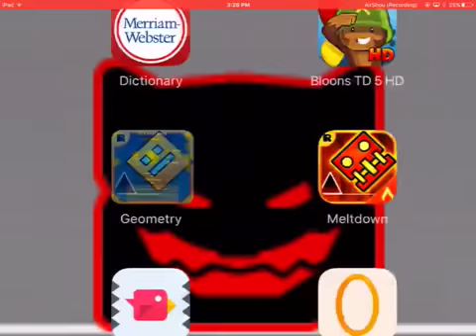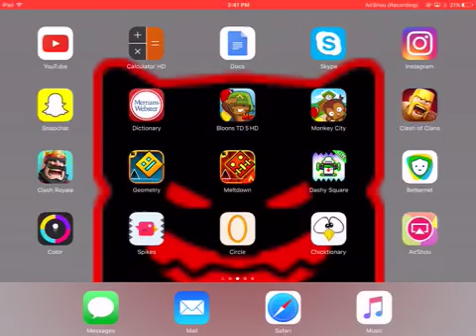Star Level Races with EnRnLe - Geometry Dash Ep 3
Hari was at work, so I decided to play with one of my other friends!